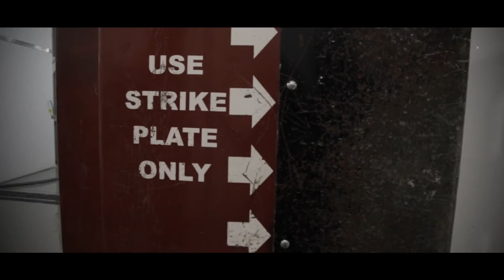Firefighter Training - Environmental Stress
ACE Climatic Wind Tunnel at the University of Ontario Institute of Technology is the only venue in the world offering the Firefighter Environmental Stress Workshop!

This one of a kind workshop utilizes ACE's $100 million environmental testing facility including a climatic wind tunnel, 2 climate chambers and a climatic suspension simulator. All chambers are capable of simulating temperatures ranging from extreme heat to bone chilling cold.

Discover how your body performs, reacts and operates under potentially stressful environmental situations to become more capable and more prepared than ever before for the challenging career ahead of you, or to become more effective on the job.